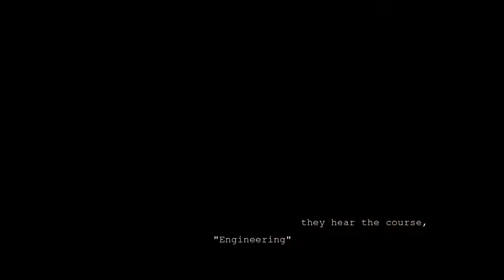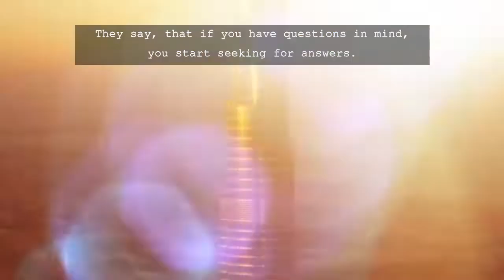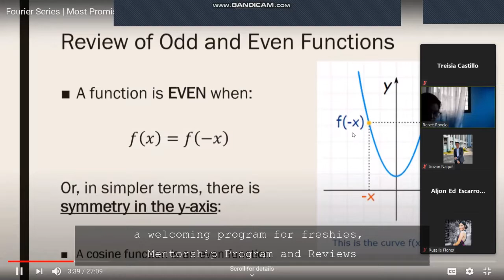Civil Engineering & The PICE - LPU Cavite | Program Overview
This is an overview of the Civil Engineering program and The PICE at the Lyceum of the Philippines University Cavite Campus.

You might want to experience what it's like to be a civil engineering student and a member of the PICE in LPU Cavite.

Choose Civil Engineering!
Choose LPU!

Video Credits: PICE _ LPU C, et al